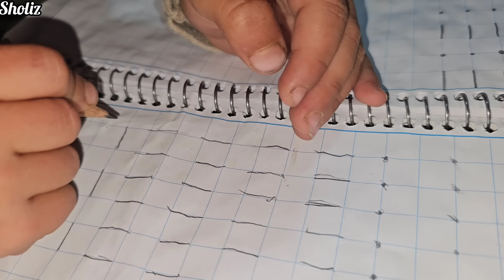Nomadic Life: Tiling the Floor, Cooking a Meal, and Driving Narges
In this episode of Nomadic Life, the family comes together to lay ceramic tiles on the floor of their home, transforming the space with their hard work and attention to detail. As they work on the tiling, the day is filled with the aroma of home-cooked food simmering nearby, creating a warm and lively atmosphere that blends construction with the comfort of a shared meal. Alongside these activities, the family also drives Narges, making this day a balance of work, care, and community. 🏠🍲🚗

Each step of the tiling process highlights the family’s dedication to making a comfortable and inviting home, where every tile laid brings them closer to a finished floor. The food being prepared adds to the ambiance, a symbol of togetherness and tradition that fuels the family’s efforts. Driving Narges becomes another meaningful part of the day, as they extend support to one another, reflecting the values of loyalty and love in nomadic life.

Join us in this episode as the family combines tiling, cooking, and caretaking, celebrating the bonds and resourcefulness that define nomadic life. 🌿💫